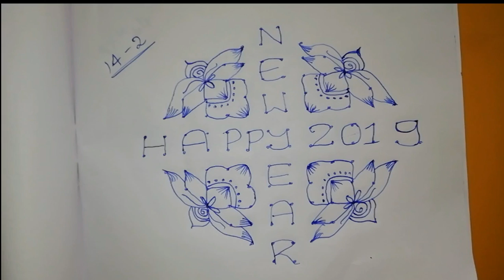New Year Muggulu - innovative new year rangoli | new year kolam designs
New Year Muggulu - Rangoli 2019 in 4 Min న్యూ ఇయర్ ముగ్గులు

New year muggulu 2 new year muggulu rangoli kolam for new year new year kolam 2018 - YouTube Happy New Year Muggulu 2019 Pictures: Anything that brings joy and happiness is usually welcome

New year special colour rangoli design * Happy new year muggulu 2019 * new year kolam New year special colour rangoli design * Happy new year

New year 2019 rangoli design with colours Happy new year muggulu 2019 simple rangoli

For More Updates:
Be a Best Follower!
Let us Be Friends on Google+
Let me Tweet Updates on Twitter